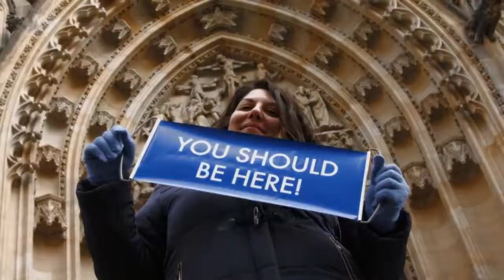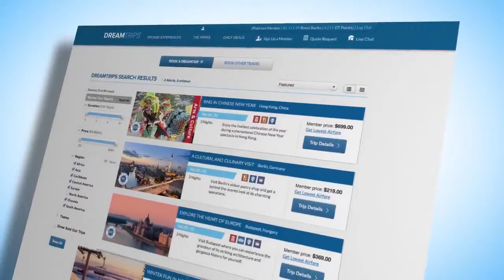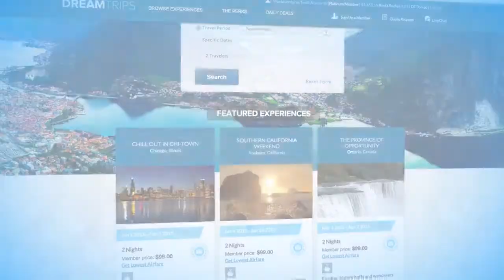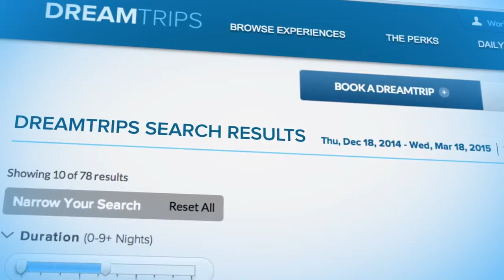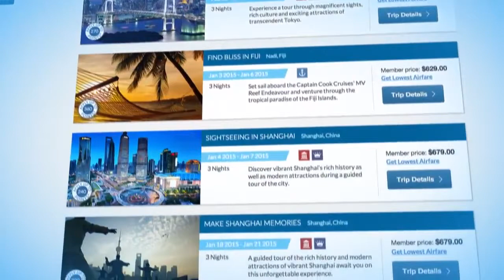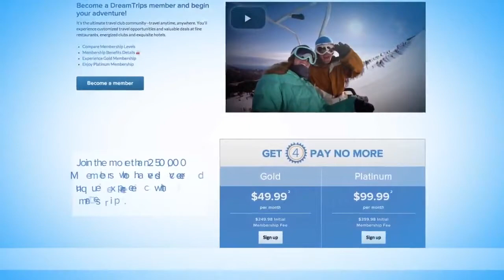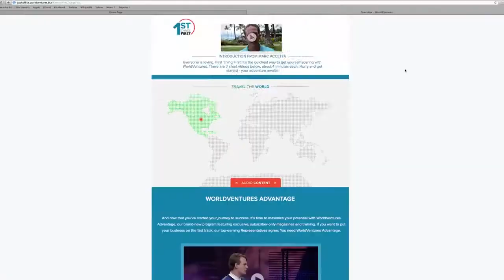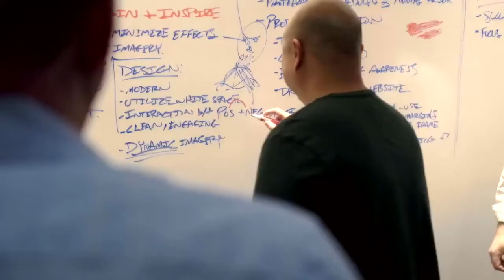WorldVentures Dreamtrips YSBH Presentation 2016